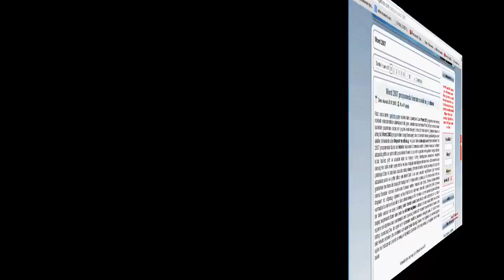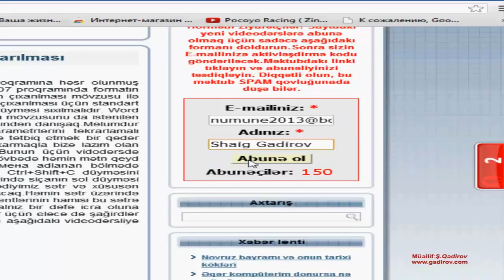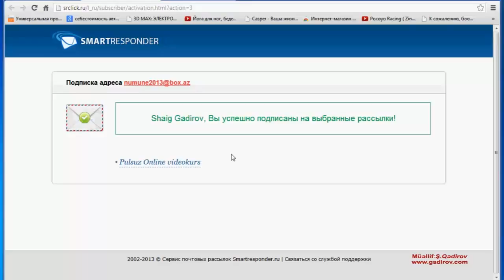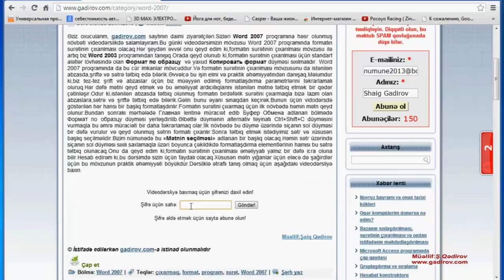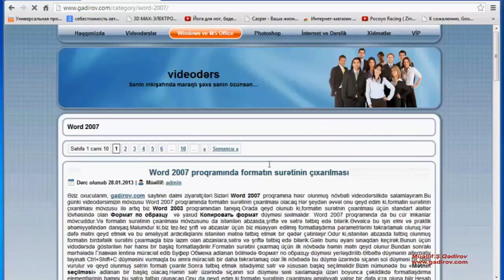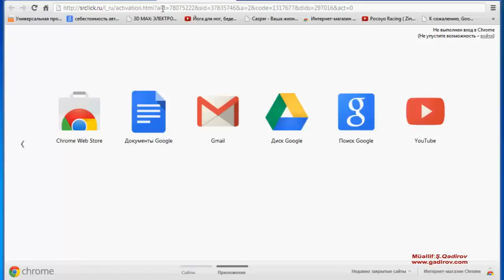Sayta Abunə Olmaq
Bu gün ki, video dərsimzin mövzusu Sayta Abunə Olmaq qaydası olacaq. Bunun üçün saytda aşağıdakıları yerinə yetirmək tələb olunur.
Gadirov.com saytına abunə olmaq üçün nə etmək lazımdır?
Gadirov.com saytına abunə olmaq qaydası hansı formada həyata keçirilir.
Gadirov.com saytına necə abunə olmaq olar?

Şəkillərin ölçülərini necə dəyişmək olar?  Məsləhət görülən pulsuz proqram:
"FastStone Photo Resizer" proqramının kompüterə quraşdırılması: